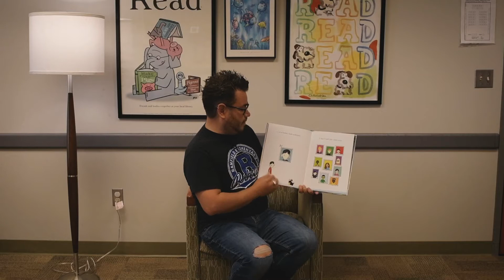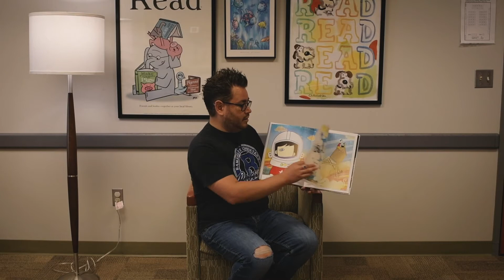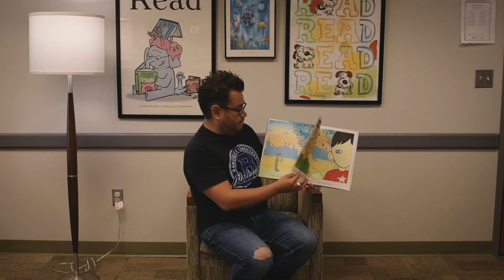Austin Welcomes All - Jake Vela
Join Jake reading We're All Wonders by R. J. Palacio as we celebrate Welcoming Week in Austin, MN.